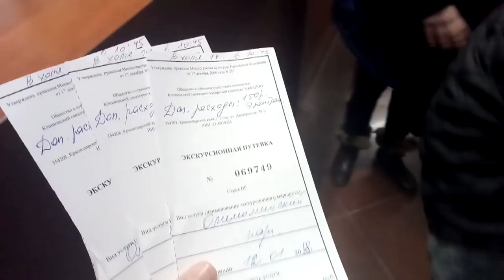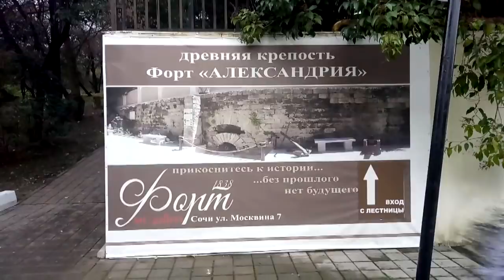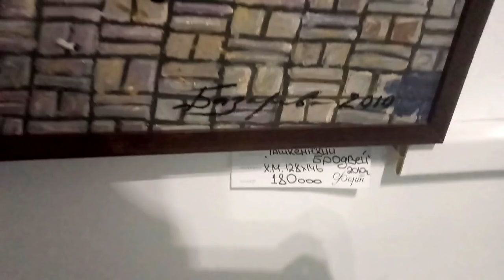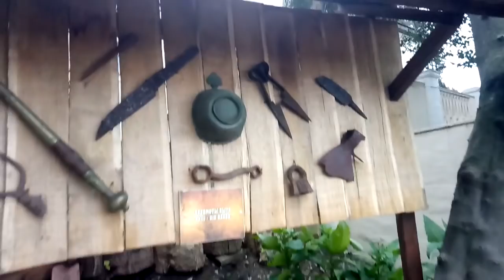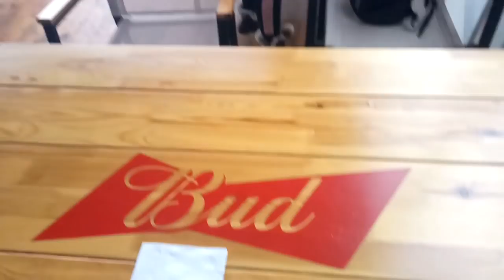✔АКВА ЛОО ✔ДЕНЬ 3 ✔ЭКСКУРСИЯ В ОЛИМПИЙСКИЙ ПАРК И ПО СОЧИ ✔12 ЯНВАРЯ 2018♥